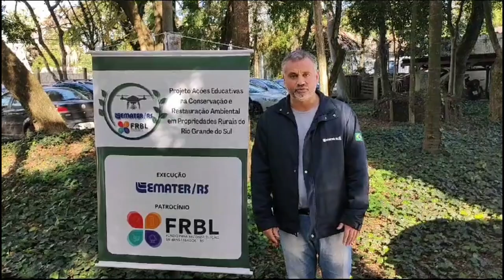Curso juventude rural - região Celeiro - Rio Grande Rural